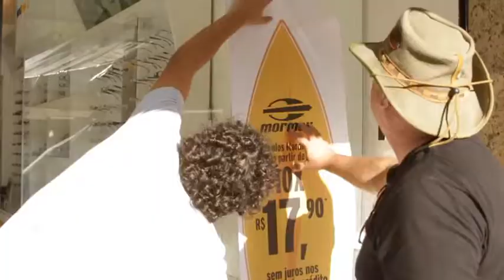Óticas Carol - Making of do novo comercial "Eu uso Óculos!" 2012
Making Of do novo comercial "Eu uso Óculos!" - Óticas Carol